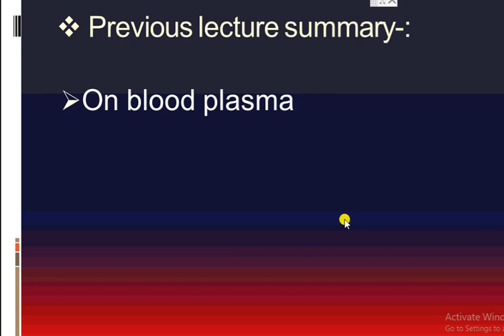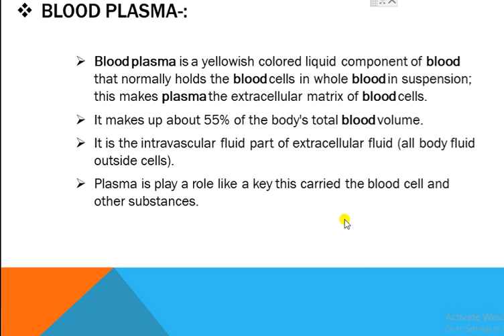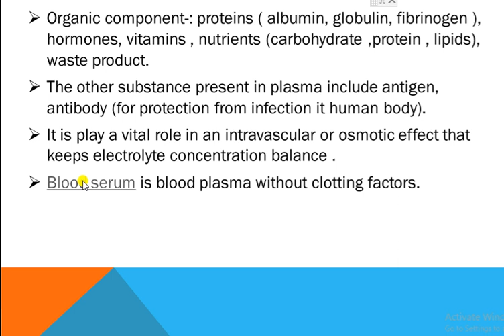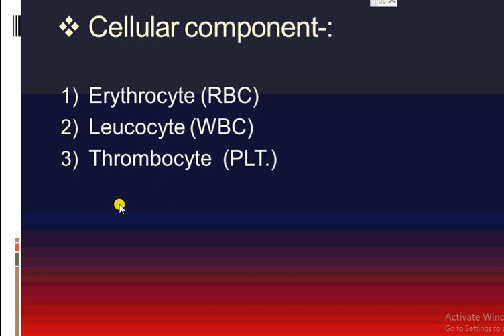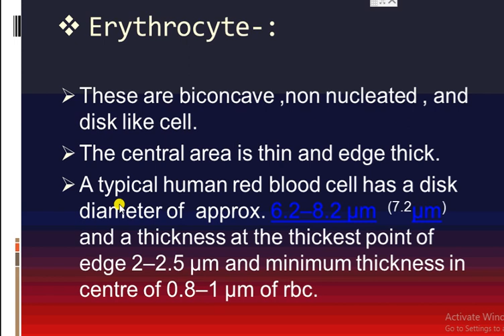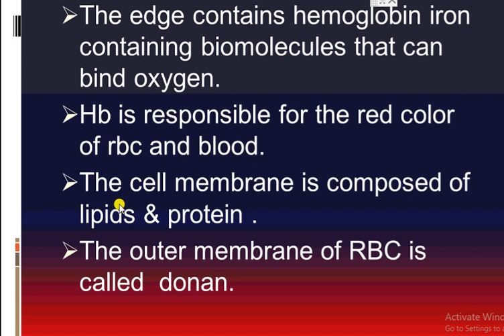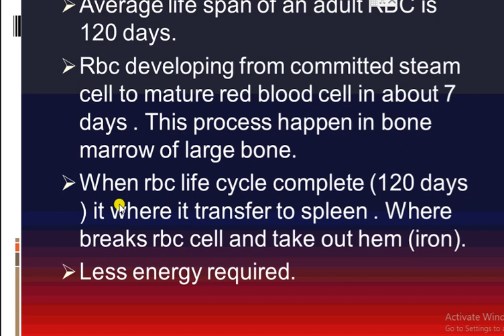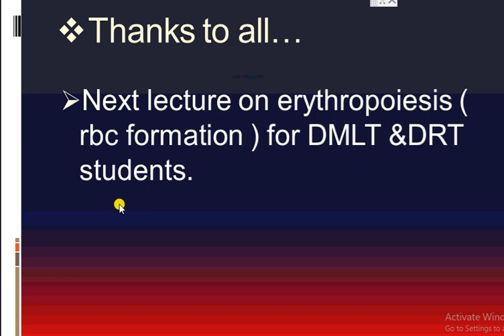cellular component of blood